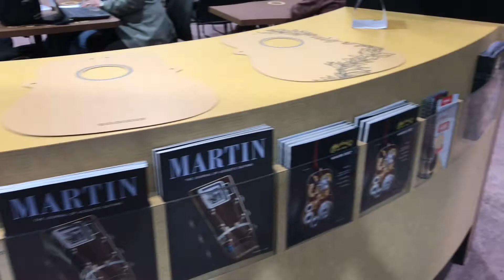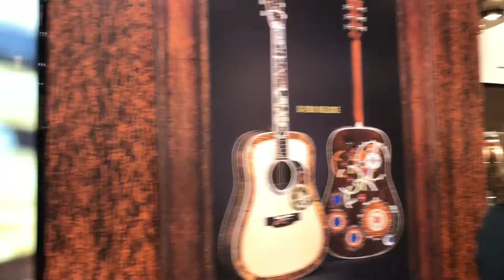[버드뮤직] 2017 NAMM SHOW 냄쇼/남쇼 악기박람회 in Martin booth 마틴 전시장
‘류주석의 통기타 때려잡기’ 카톡 채팅방 오픈!

통기타 때려잡기/올드쏭 기타 영상을 보시고 궁금한 점을
오픈 채팅방을 통해 물어보시면
제가 직접 답을 드리겠습니다^^

카카오톡 채팅 - 오픈채팅 검색 : 통기타때려잡기

혹은 아래 주소로 접속하시면 입장이 가능합니다^^

어쿠스틱 기타 구매/수리/레슨 문의는 버드뮤직!
서울 노원구 동일로 173가길 37 선석빌딩 2층